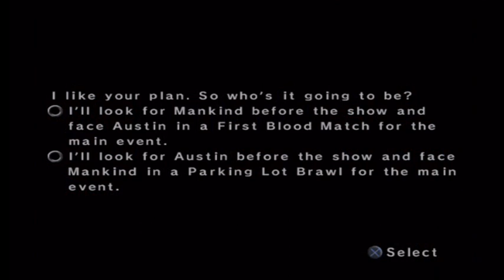Let's Play WWE Smackdown VS Raw 2006 Season Mode ( Edge ) Part 5